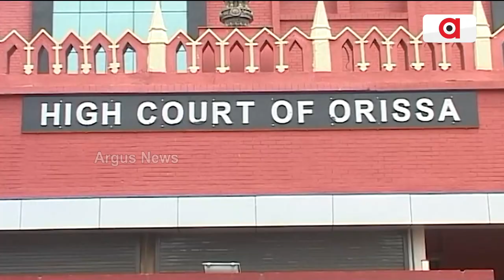ASP ପଦୋନ୍ନତି ମାମଲାରେ ରହିତାଦେଶ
ASP ପଦୋନ୍ନତି ମାମଲାରେ ରହିତାଦେଶ । ହାଇକୋର୍ଟରେ DSPରୁ ASPକୁ ପଦୋନ୍ନତି ମାମଲା । ବିଜ୍ଞପ୍ତି ଉପରେ ଅନ୍ତରୀଣ ରହିତାଦେଶ ଜାରି କଲେ ହାଇକୋର୍ଟ